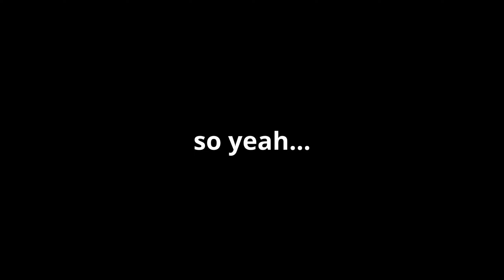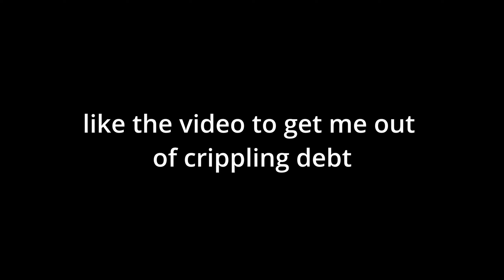The Most PAINFUL STOCK grind EVER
I strongly dislike Aim-9bs.